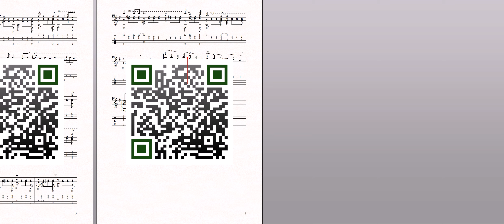Besame Mucho (C.Velasques) Sheet Music and Tabs for Guitar Solo